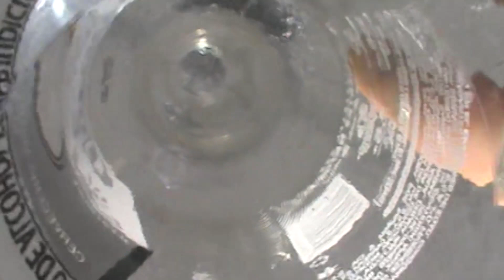(corazones unidos con babas)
Miriam Oviedo